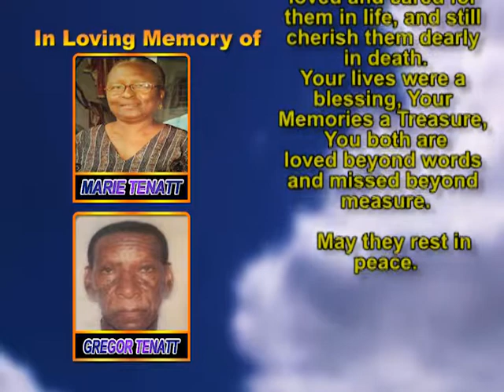Marie tennat & Gregor Tenatt memorial